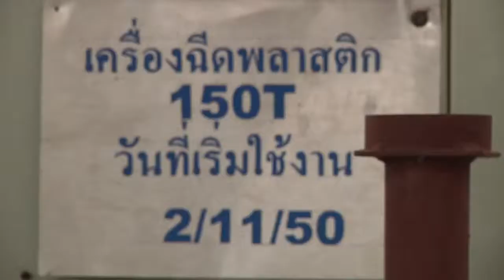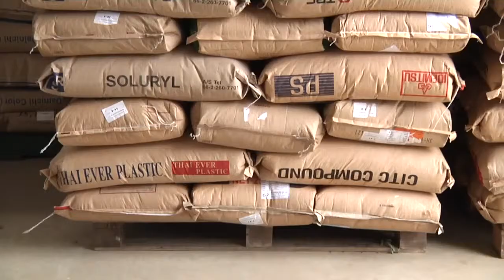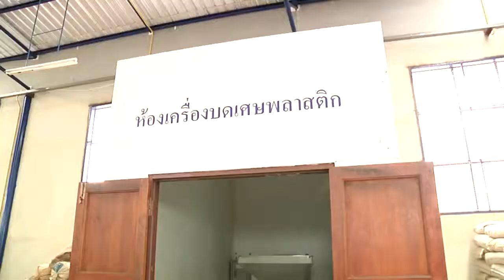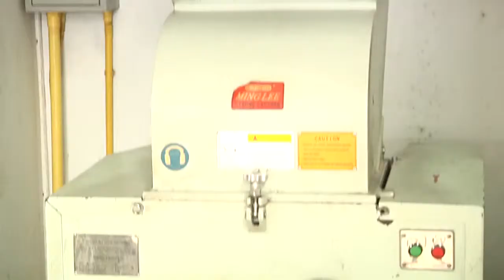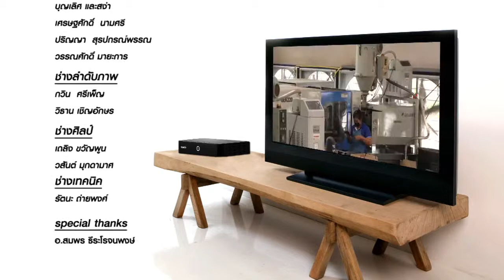Satanswer 01-08-57 โครงการคืนความสุข 499 - B2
Satanswer 01-08-57 โครงการคืนความสุข 499